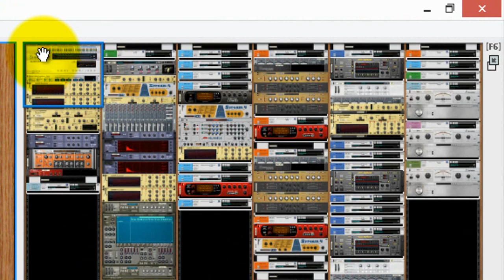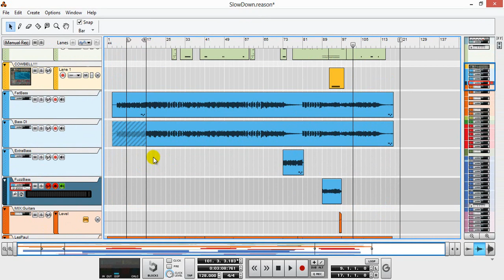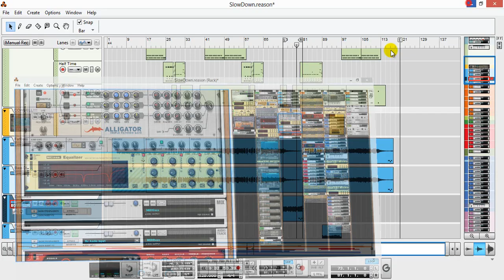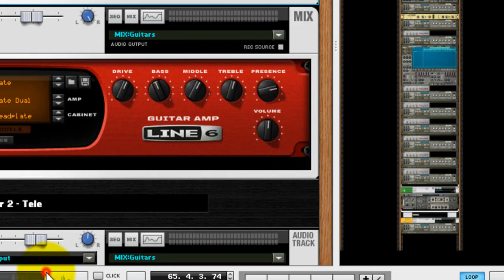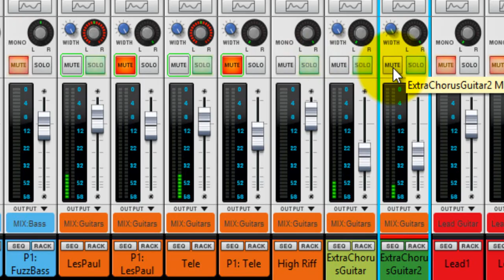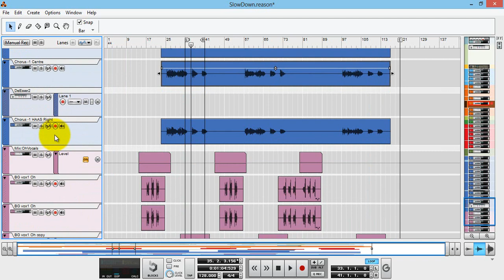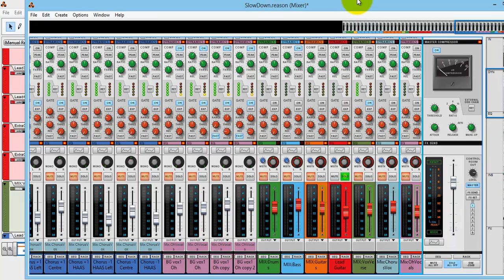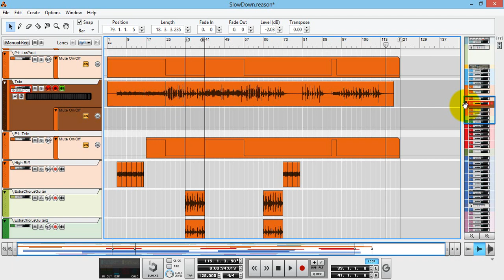Making rock music in reason 7 - Better As Rock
I have a bunch of videos I'm editing at the moment, ready to go. This is the first. I decided to give you a run down on how I came up with my cover of "Slow Down" by Selena Gomez. I intended to do a quick video, but it ended up a bit more in depth that I imagined.

In this video I go through how I built up the cover version, from the drums, bass, guitars and finally vocals. All of this was recorded in Reason 7, with no external software used. It shows just how well suited Reason if for making rock music.

If you have any questions, or want to know something more specific, hit me up in the comments below.

WHAT DO YOU WANT ME TO COVER NEXT? - I have an idea what song I'm going to do, but I want your suggestions!